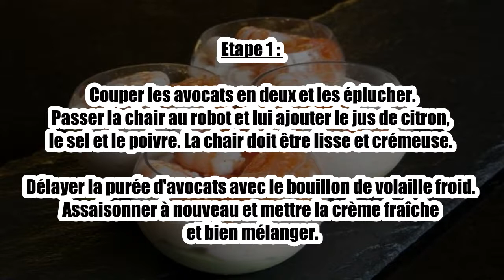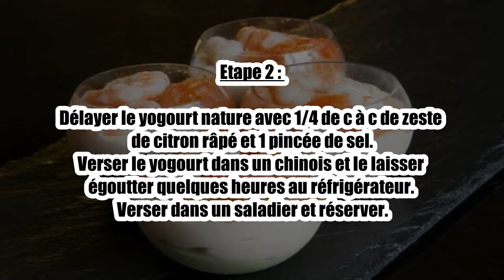Recette : Verrines à l'avocat et crevettes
Bonjour à tous, aujourd’hui recettescooking.com vous présente la recette suivante : Verrines à l'avocat et crevettes.

Ingrédients :

125g de crevettes nordiques
Sel et poivre
1 yogourt à 10% ou 3,25 % (12,5 cl/125g)
2 c à s de crème à 35 %
1 citron fraîchement pressé
50 cl de bouillon de volaille
4 avocats

Etape 1 :

Couper les avocats en deux et les éplucher.

Passer la chair au robot et lui ajouter le jus de citron, le sel et le poivre. La chair doit être lisse et crémeuse.

Délayer la purée d'avocats avec le bouillon de volaille froid. Assaisonner à nouveau et mettre la crème fraîche et bien mélanger.

Etape 2 :

Délayer le yogourt nature avec 1/4 de c à c de zeste
de citron râpé et 1 pincée de sel.
Verser le yogourt dans un chinois et le laisser
égoutter quelques heures au réfrigérateur.
Verser dans un saladier et réserver.

Etape 3 :

Verser le mélange d'avocat dans les verrines,
placer au centre une quenelle de yogourt et les crevettes dessus.

Décorer de quelques feuilles de coriandre.